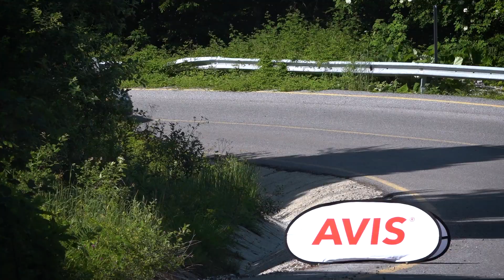Efe Turan | Ford Fiesta ST | 2023 Kartepe Tırmanma